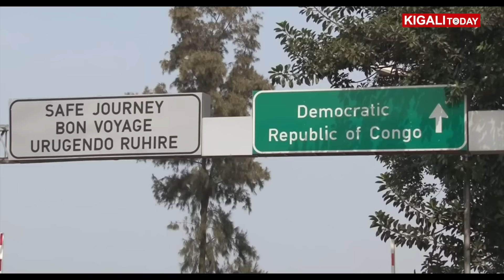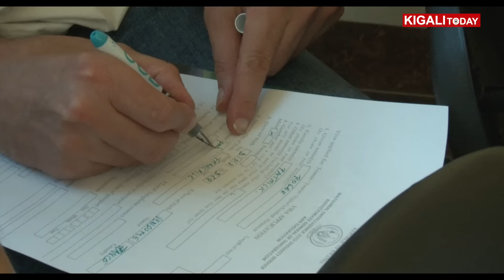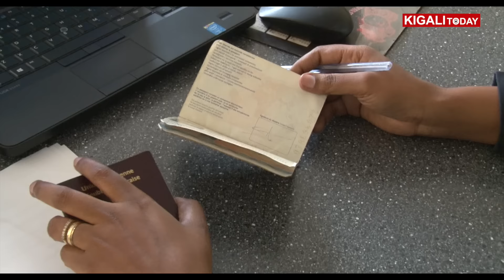RWANDA SHOWS EXIT 2 FRENCH NATIONALS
Roger Patrick Claude Michel and Dimanche Jean Marc Roger both French nationals, on August 22 illegally entered Rwanda from Goma in Democratic Republic of Congo. They had no visa or clearance from an immigration officer at La Corniche border on Rwandan side. Upon arrival in Kigali, the two were arrested and sent back to Rubavu district for interrogation before being brought back and detained at Kicukiro Police station in the capital Kigali. The two French nationals were conditionally released from detention upon admitting that they had violated the country’s immigration laws. On Thursday October 13, the two, after pleading guilty, were immediately issued exit visas and left the country.